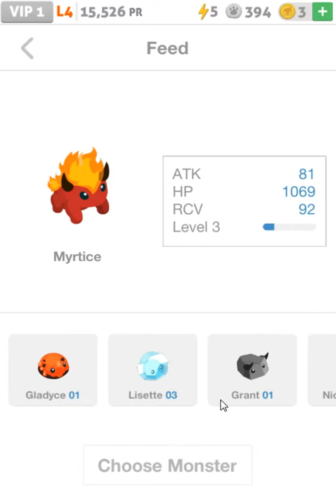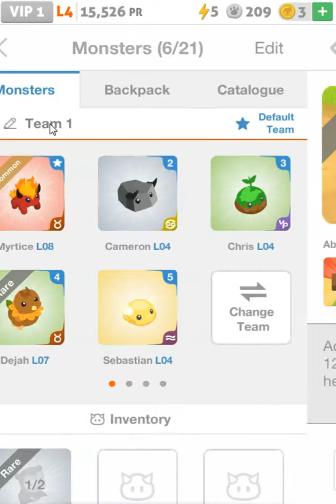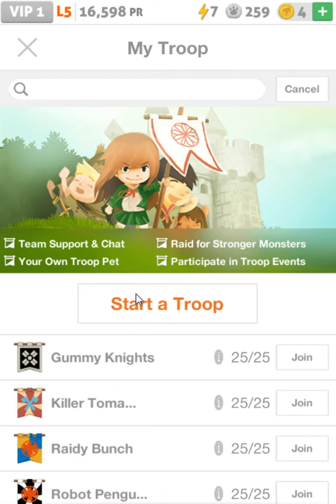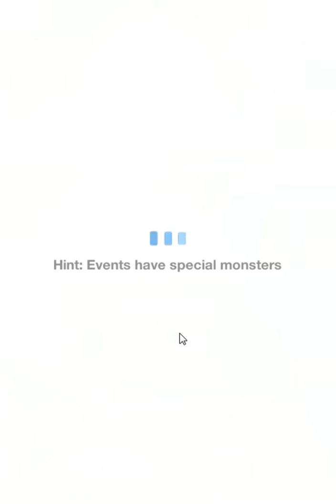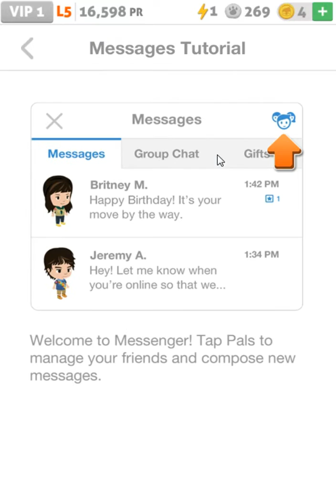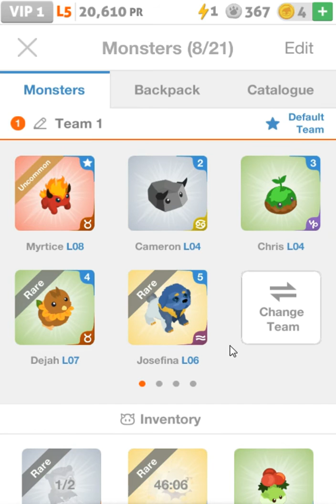Battle Camp (Android/iOS) Gameplay Part 2